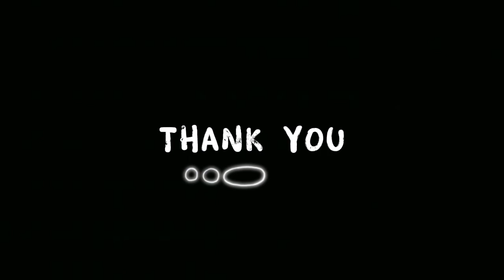Pink Calanchoe, propagation